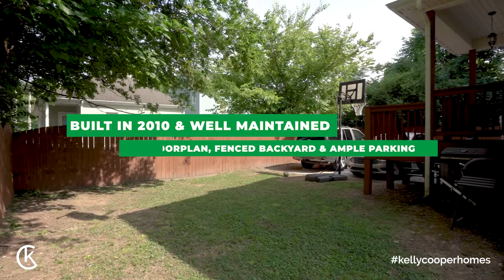Chattanooga, TN Real Estate Investment Opportunity | N Highland Park Ave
Welcome home to 622 N Highland Park Ave in Bushtown, next to Highland Park and minutes to both downtown Chattanooga and Brainerd. Easy access to I-24 and Amnicola Hwy. You're sure to love this charming home, built in 2010 and well maintained. Featuring 10ft ceilings, open floorplan, fenced backyard and ample parking. This 3 bedroom, 2 full bath home is the prefect starter home, great for a downsize being all one level and ideal for an investment property with little maintenance. Close to schools and walking distance to Carver Park, 23 acres of walking trails, picnic spots and disc golf.

If you’re interested in more information or would like to schedule a private showing, give me a call. ☎️

Keller Williams | Greater Downtown Realty